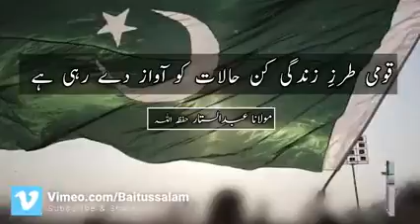QOUMI TARZ E ZINDAGI KIN HALAAT KO AWAZ DE RHI HAI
BAITUSSALAM